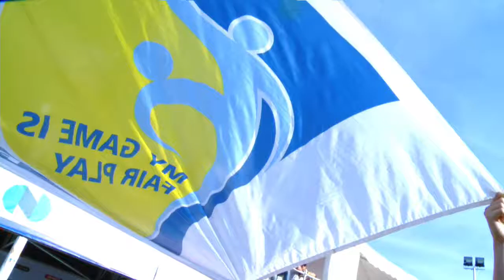Суперфинал 2018. 3 тур. Дельта - Спартак. Все Голы и лучшие моменты